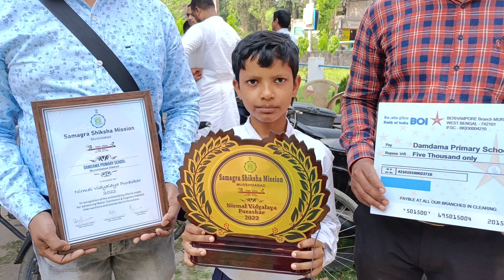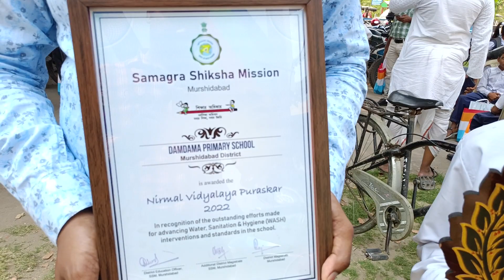নির্মল বিদ্যালয় পুরস্কার গ্রহণের পর কি বললেন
child cabinet